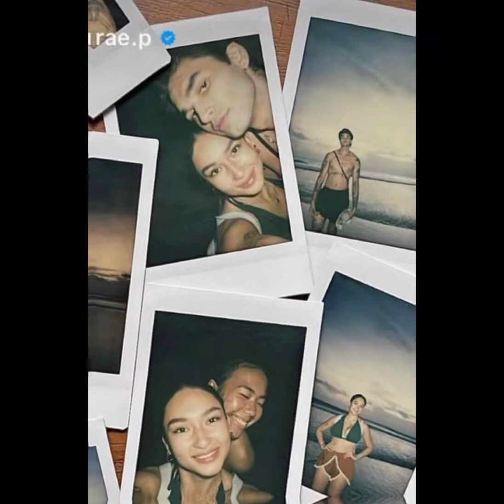KOBE PARAS AND ERICKA POTURNAK SPOTTED IN BALI INDONESIA